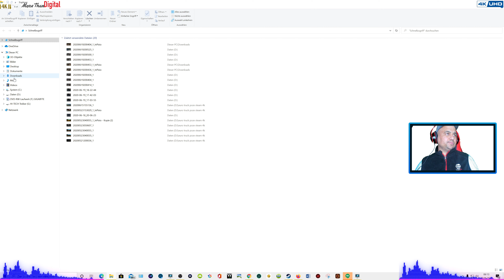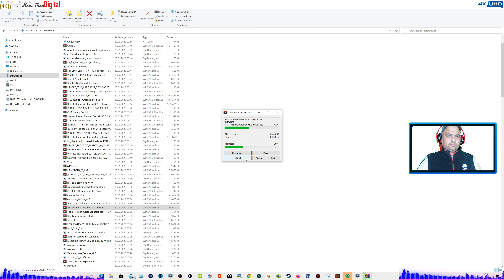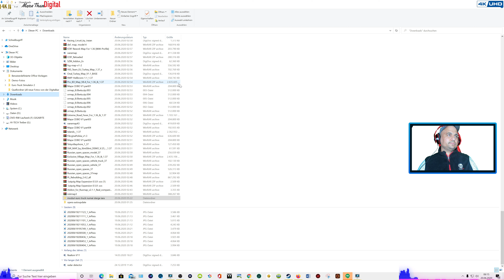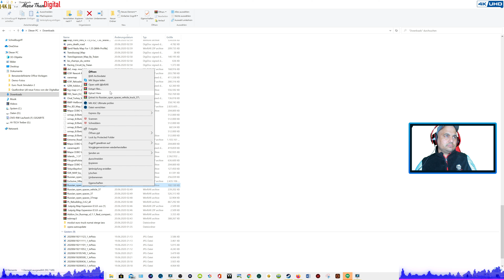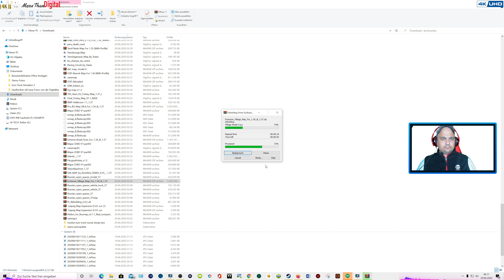1 # 5 Ich ging ins Ausland, um dort zu arbeiten. Euro Truck Simulator 2.UNFÄLLE & VIEL SPAß 😱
Ich ging ins Ausland, um dort zu arbeiten. Euro Truck Simulator 2.UNFÄLLE & VIEL SPAß 😱

 Ich ging ins Ausland, um dort zu arbeiten. Finnland ist bereit, Rumänen einzustellen: UNFÄLLE WIE IN FILMEN.

Am plecat în străinătate să lucrez acolo. Finlanda este gata să angajeze români: ACCIDENTE CA ÎN FILME.

Orada çalışmak için yurtdışına gittim. Finlandiya Romenleri işe almaya hazır: FİLMLERDEKİ KAZALAR.

Я уехал за границу, чтобы работать там. Финляндия готова нанять румын: несчастные случаи, как в фильмах.

I went abroad to work there. Finland is ready to hire Romanians: ACCIDENTS AS IN FILMS.

1 # 6 Am plecat la munca in Strainatate. Finlanda este gata să angajeze români: ACCIDENTE CA ÎN FILME